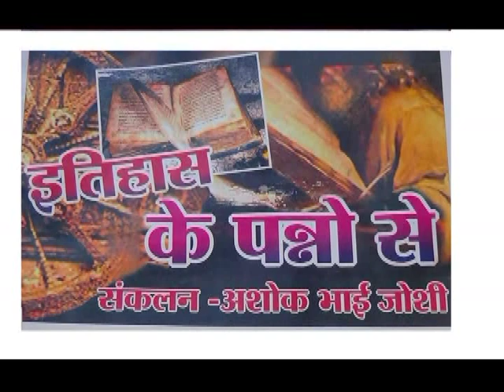ITHAS KE PANNO ME 12 OCTOBER